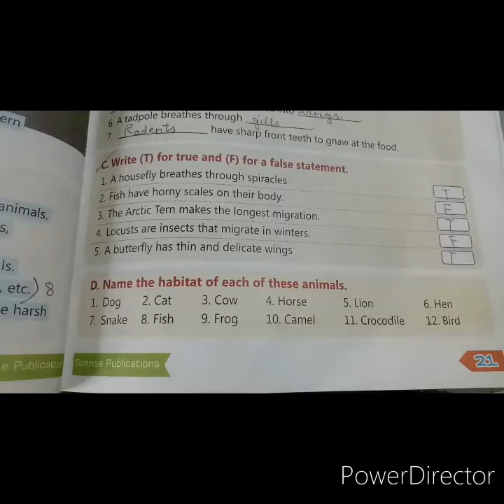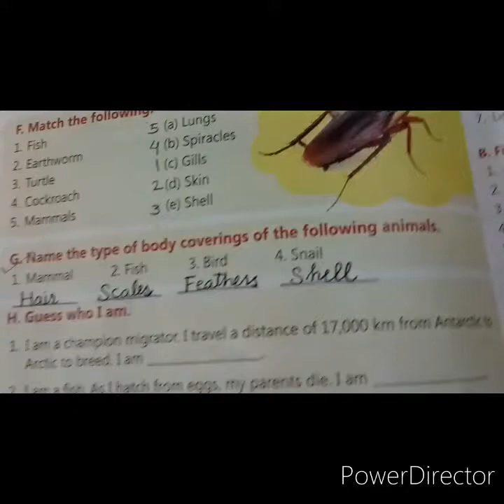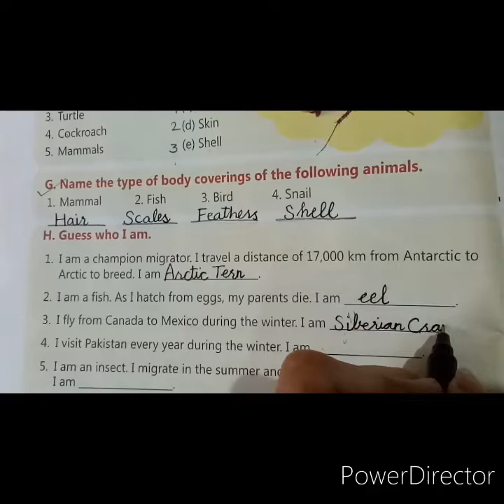5th G Science Lecture 12